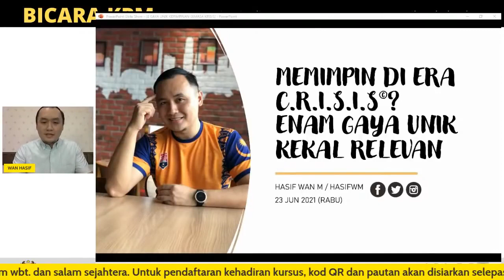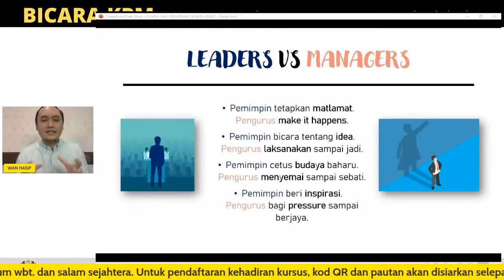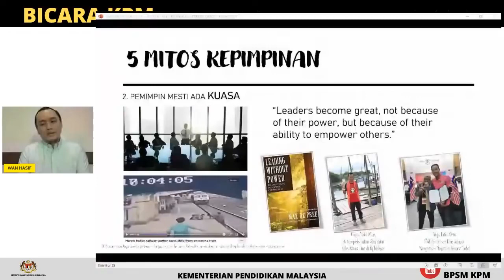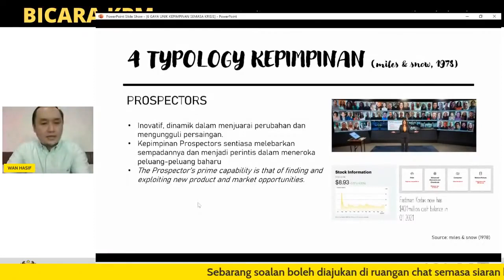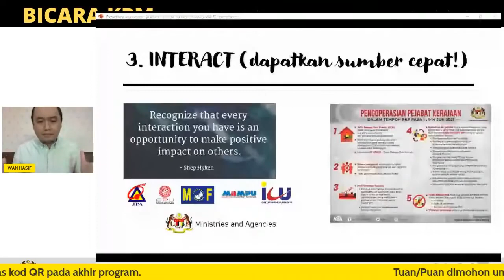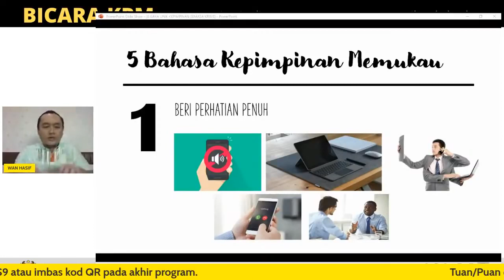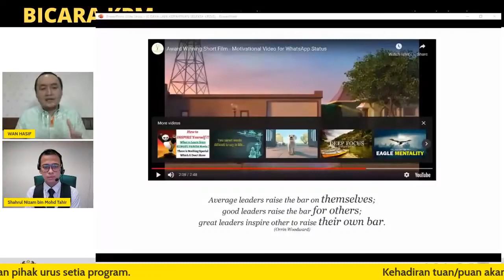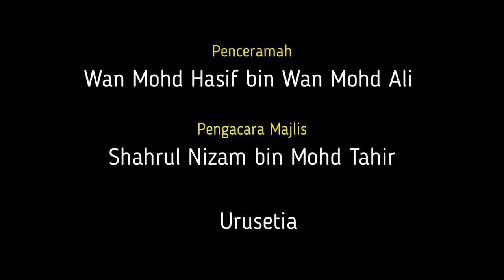Memimpin di Era K R I S I S: Enam Gaya Unik Kekal Relevan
Cawangan Latihan dan Kompetensi, Bahagian Pengurusan Sumber Manusia KPM telah menganjurkan Program Bicara KPM Bil. 5/2021 seperti butiran berikut;

Tajuk : Memimpin di Era K R I S I S:  Enam Gaya Unik Kekal Relevan
Tarikh : 23 Jun 2021
Hari : Rabu
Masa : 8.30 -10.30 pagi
Link Daftar Kehadiran: Akan diberikan semasa hujung siaran berlangsung

PENCERAMAH:
Encik Wan Mohd Hasif Wan Muhamat Ali
Jabatan Perdana Menteri